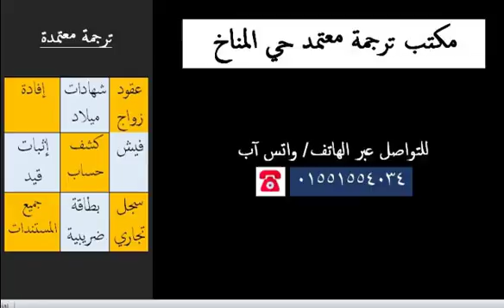رقم مكتب ترجمة معتمدة في حي المناخ 01551554043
مكتب ترجمة معتمد بورسعيد 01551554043| أرقام مكاتب الترجمة المعتمدة اهناسيا 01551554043 | أماكن مكاتب الترجمة بحي الزهور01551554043| عناوين مكاتب الترجمة المعتمدة حي المناخ 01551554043| مكتب ترجمة معتمد حي الضواحى 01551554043| أسماء مكاتب الترجمة المعتمدة في بورفؤاد 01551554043 | رقم مكتب ترجمة معتمد حي العرب 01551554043 | مكتب ترجمة معتمد لدى جميع السفارات 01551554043| مكتب ترجمة معتمد جميع اللغات 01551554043|مكتب ترجمة معتمد اللغات النادرة|